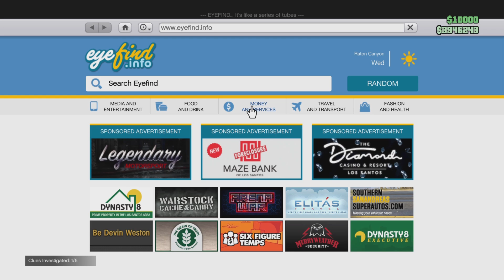GTA Online, The Awesome Adventures [122]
2024 and still waiting on my abs to kick in